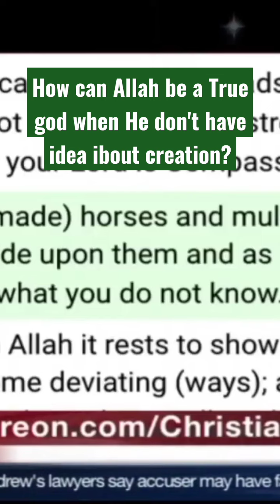Allah Has No Idea What The Creation Of The Universe Was Like.